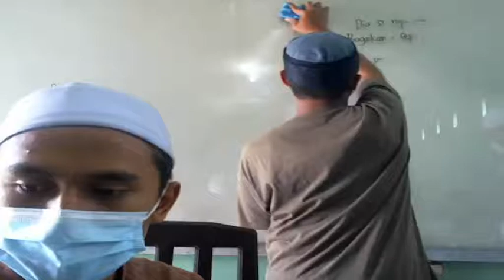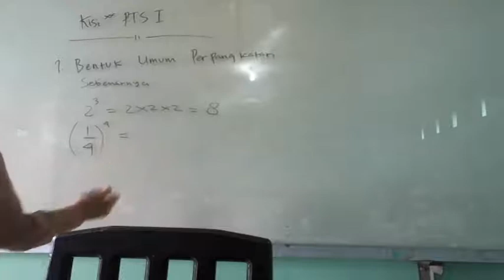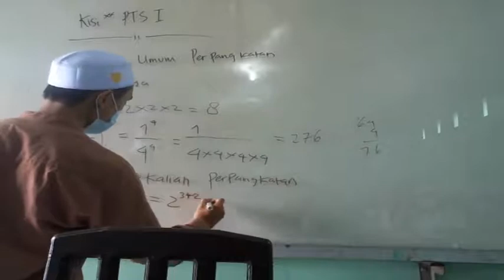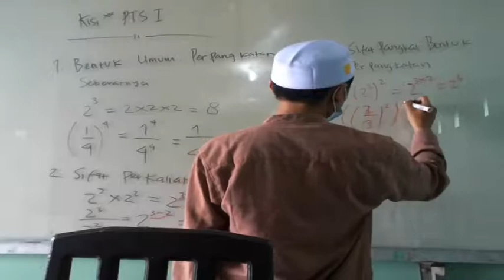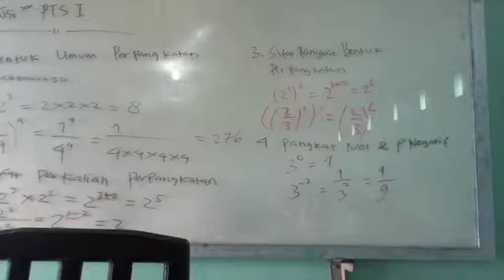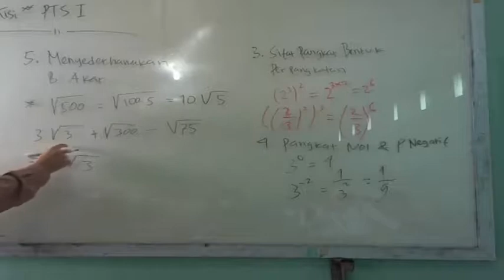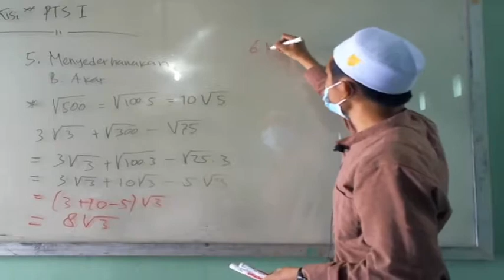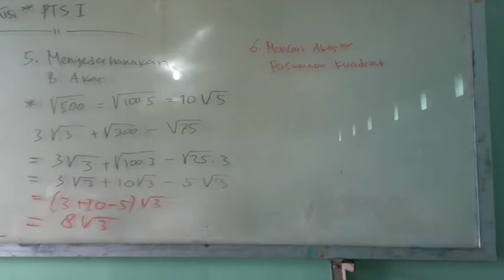9 C (MATEMATIKA) - KAMIS, 16 SEPTEMBER 2021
USTADZ CHANDRA TUMANGGER